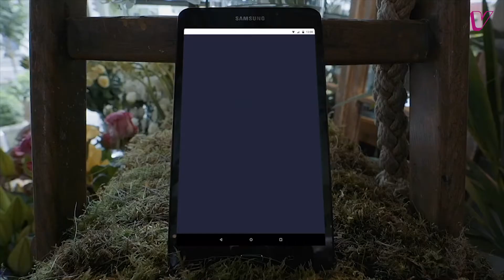Bassel El Koussa Co-Founder & CEO Quiqup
A minute with Bassel El Koussa, who introduces to us Quiqup.